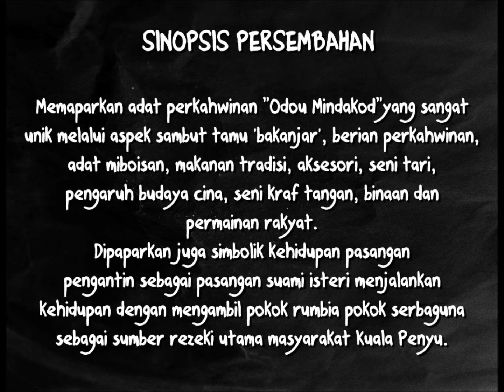Limbai Karamaian Kg Kelampun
Kumpulan Limbai Karamaian mempersembahkan sebuah persembahan mengenai suasana perkahwinan mengikut adat etnik Tatana dari Kuala Penyu, Sabah.

Kumpulan ini telah menjuarai dalam pertandingan kebudayaan sempena Odou Bakanjar 2015.